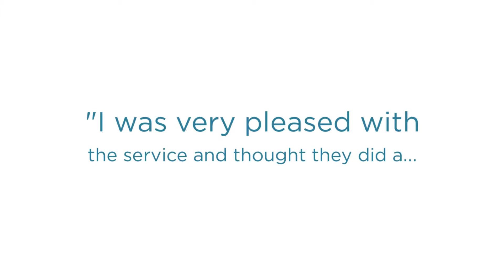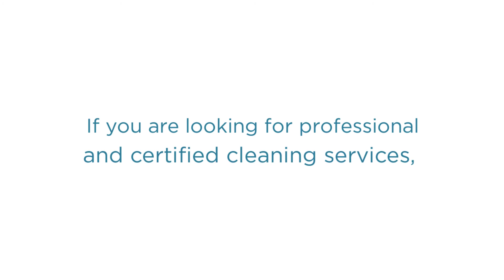Seeking The Best House Cleaning in Providence, RI? Think We May Found It For You!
Life Maid Simple is a local green cleaning company located in the heart of RI - right in the middle of Federal Hill neighborhood of historic Providence!

Best House Cleaning Service in Providence
Providence Best House Cleaning Service
Providence House Cleaning Service
House Cleaning Service in Providence
House Cleaning Service Providence